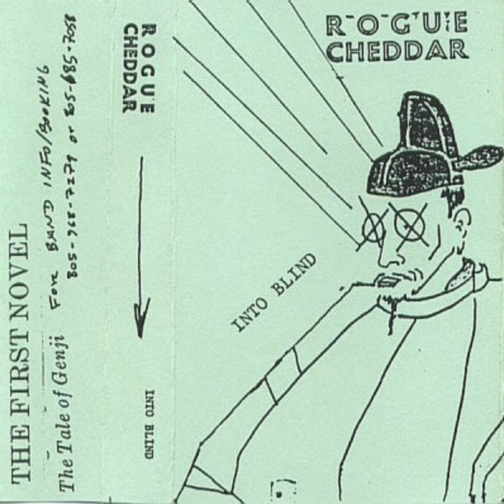Clog Song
Clog Song · Rogue Cheddar

Into Blind